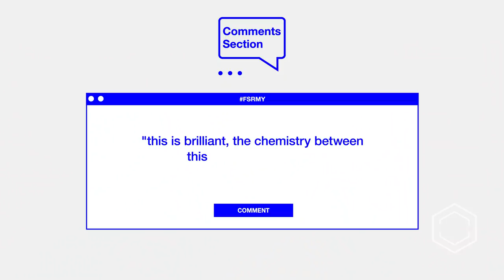Is Lena Waithe Hollywood's Biggest Sneakerhead? | Full Size Run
Full Size Run is Sole Collector's weekly sneaker debate and talk show that's co-hosted by Trinidad James, Brendan Dunne, and Matt Welty that touches on the most controversial and hot-button issues in the culture. On the season finale, the gang checks in live from ComplexCon with actress Lena Waithe to talk her new show “You Ain’t Got These,” debate the year’s top sneakers, answer questions from the audience, and more.